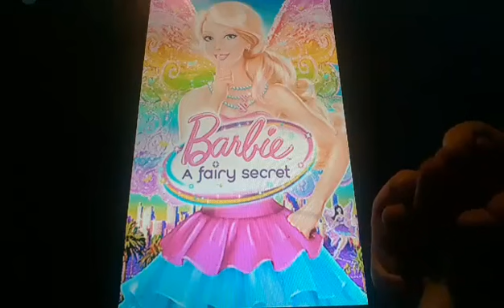Horacio the handsnake - Barbie: A Fairy Secret